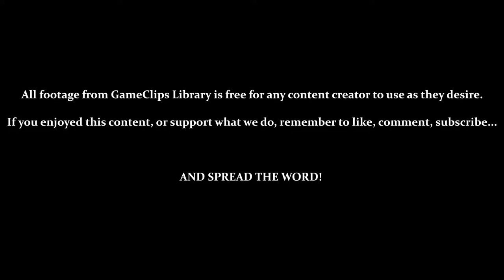Warlocked (GBC) - Beast Campaign: Mission 4 — GameClips Library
This Clip's Contents:
- Beast Mission 4: Sand Canyons
- Sand Level with Layout Different Than Human Levels
- Acquire and Use Icewiz

Miscellaneous Content:
- Wizards Can Attack High Ground and Low Ground
- Almost Lost Because of Spider Lair Damage from enemy Spawns